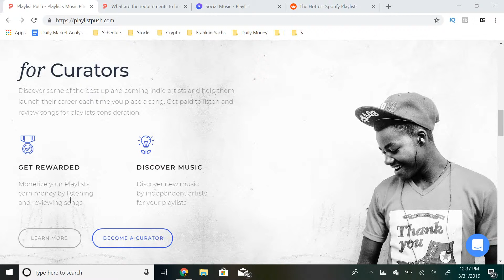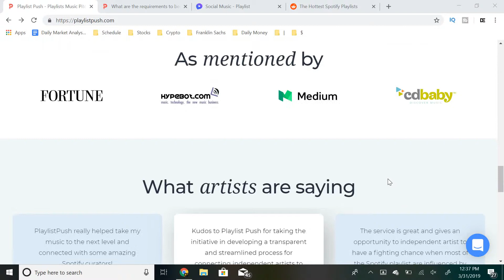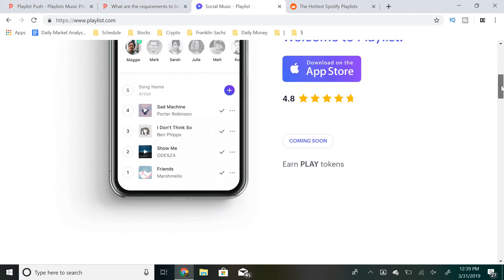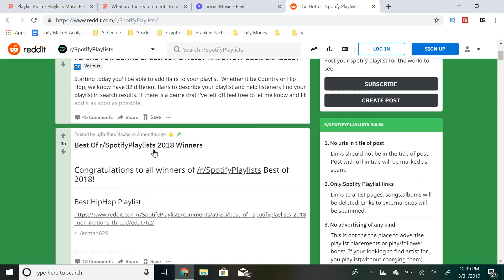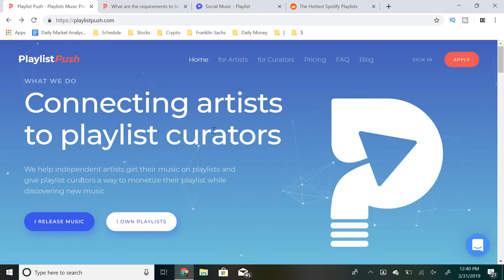Earn Passive Income With Spotify Playlists | Sent Directly To Paypal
Looking To Make A Full Time Income Per Month? ($4K+)

In this video we go over how you can make money from spotify playlists

👋 About this channel : Digital Executives was created with the goal of providing premium education & knowledge on how to get ahead in life & as an entrepreneur along with building an army of do’ers. Growing your wealth can be difficult… everyone’s tried making money online, taking up a “side hustle”, & even working a regular 9-5 job, however most seem to find themselves making little progress. We left our 9-5’s in order to create a massive movement of people becoming financially free.We teach how to make money online, how to earn passive income, the real process of building a sustainable business, and live the best life you can. We hold the firm belief that anyone can change their life, you just need to take the first step..